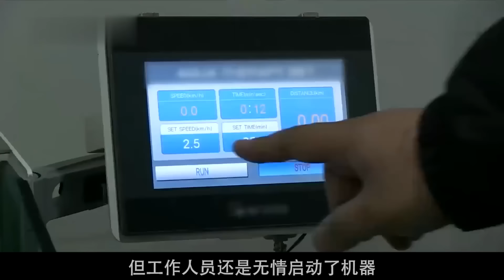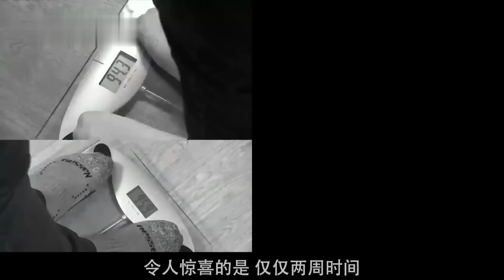主人買跑步機幫貓減肥，沒想這傢伙居然躺在上面睡覺，果然胖有胖的理